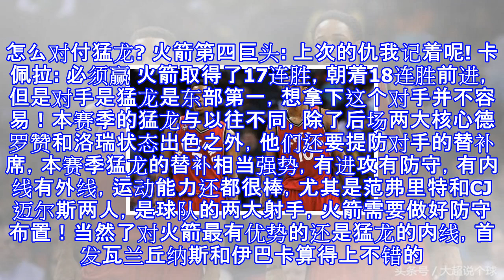怎么对付猛龙? 火箭第四巨头: 上次的仇我记着呢! 卡佩拉: 必须赢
怎么对付猛龙? 火箭第四巨头: 上次的仇我记着呢! 卡佩拉: 必须赢 火箭取得了17连胜，朝着18连胜前进，但是对手是猛龙是东部第一，想拿下这个对手并不容易！本赛季的猛龙与以往不同，除了后场两大核心德罗赞和洛瑞状态出色之外，他们还要提防对手的替补席，本赛季猛龙的替补相当强势，有进攻有防守，有内线有外线，运动能力还都很棒，尤其是范弗里特和CJ迈尔斯两人，是球队的两大射手，火箭需要做好防守布置！当然了对火箭最有优势的还是猛龙的内线，首发瓦兰丘纳斯和伊巴卡算得上不错的内线双塔了，替补席上的博尔特尔、西亚卡姆本赛季表现也很好，而火箭的内线相对比较迷你，防守时比较吃亏，进攻时倒是可以拉开空间，让对手顾此...